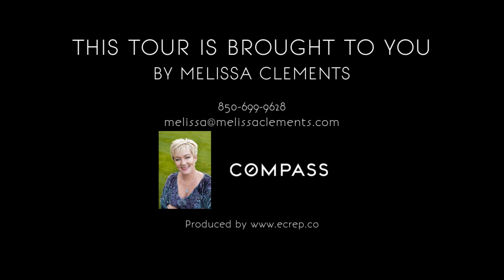50 Sweet Blossom Bend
50 Sweet Blossom Bend, Freeport FL 32439, USA